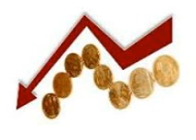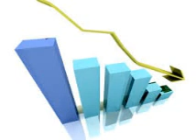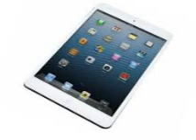Sale dato de inflación ligeramente arriba de lo esperado: Juan Musi